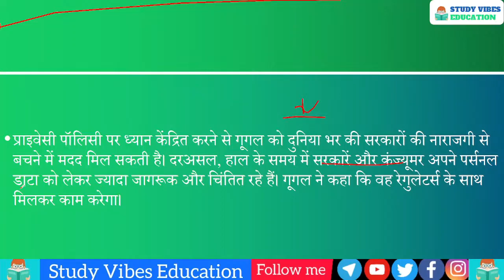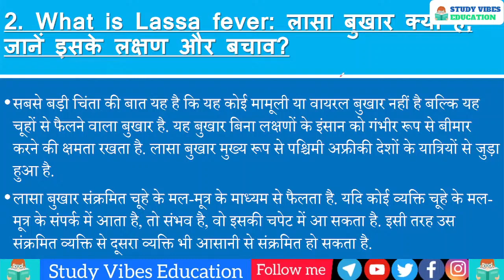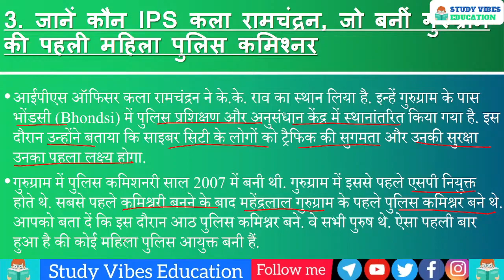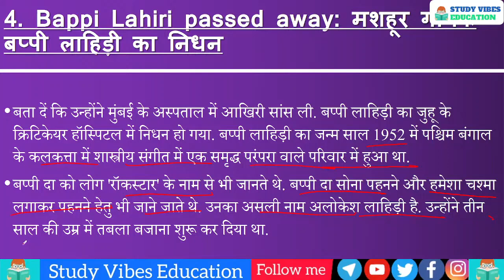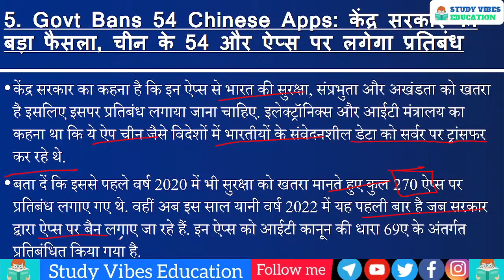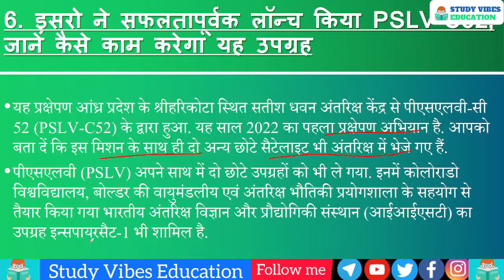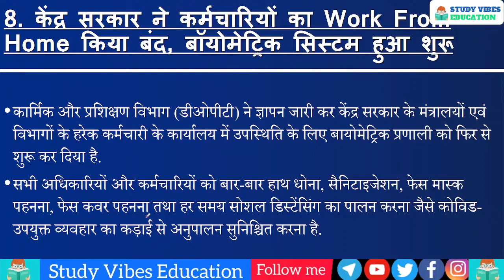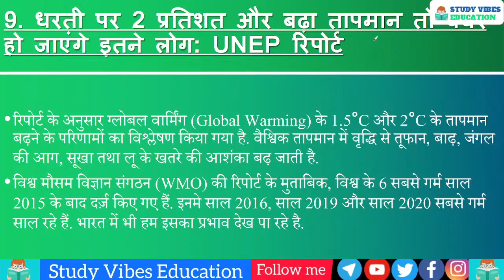टॉप-10 साप्ताहिक करेंट अफेयर्स घटनाक्रम 14 फरवरी से 19 फरवरी 2022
1857 INDIAN Revolutionaries || भारत में यूरोपियन के आगमन से गांधी युग तक का सफ़र

1857 INDIAN Revolutionaries || भारत में यूरोपियन के आगमन से गांधी युग तक का सफ़र playlist link